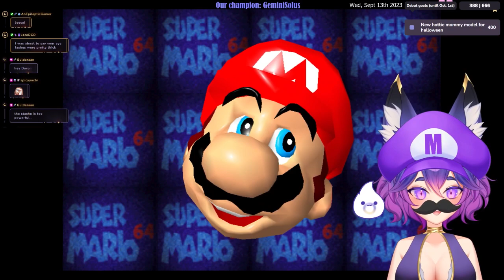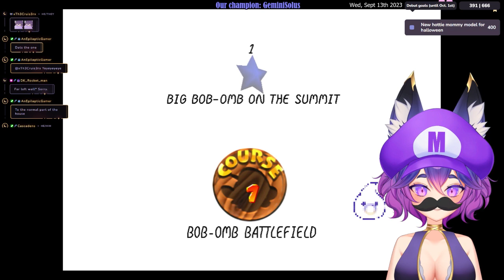Highlight: [Super Mario 64 ]🔞🌿 🕯️ First time playing this! Hitting up them retro vibes :D